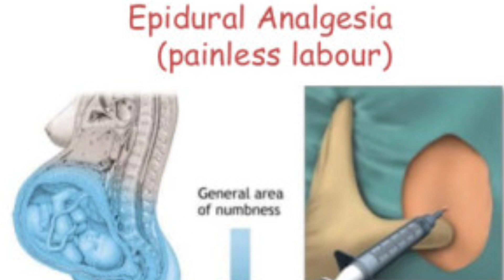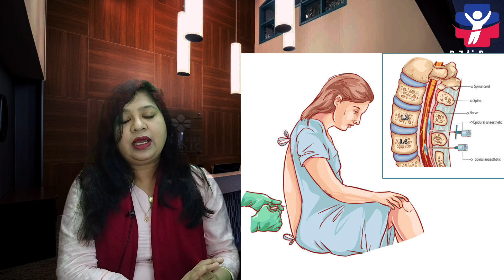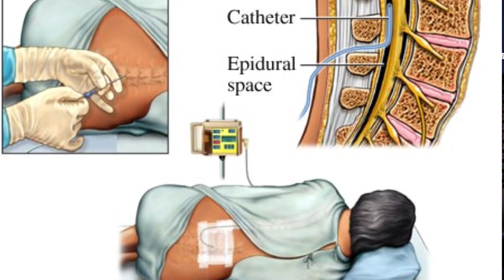Epidural Analgesia | Painless delivery|dard k beghair delivery|dr 001|Dr Zakia Perveen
Epidural analgesia is a central nerve block technique achieved by injection of a local anaesthetic close to the nerves that transmit pain, and is widely used as a form of pain relief in labour. However, there are concerns about unintended adverse effects on the mother and infant.

What are the pros of having an epidural?

Pain relief. ...

It allows you to rest. ...

It can help you stay alert. ...

It may help reduce postpartum depression. ...

You can get an epidural anytime during labor. ...

They're effective for longer surgical procedures

Description. An epidural block is a regional pain-blocking procedure that can be used during labor. An epidural block uses one or more pain medications called anesthetics injected via a catheter into a small space outside the spinal cord in the lower back (epidural space).

Side effects Epidural

Low blood pressure. It's normal for your blood pressure to fall a little when you have an epidural. ...

Loss of bladder control. ...

Itchy skin. ...

Feeling sick. ...

Inadequate pain relief. ...

Headache. ...

Slow breathing. ...

In conclusion we have found that women with an epidural in our cohort have a threefold increased risk of an instrumental delivery. Our study lends support to the literature reports that an epidural analgesia is a risk factor for an assisted vaginal birth.

Summary: Research has demonstrated that epidural medication had no effect on the duration of the second stage of labor, normal vaginal delivery rate, incidence of episiotomy, the position of the fetus at birth or any other measure of fetal well-being the researchers investigated.